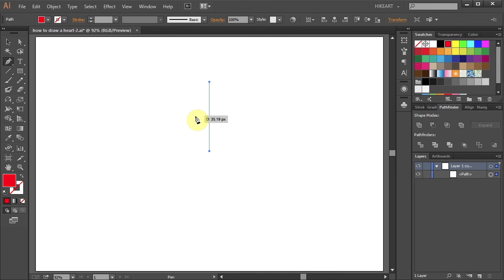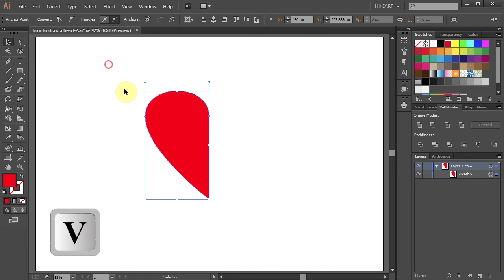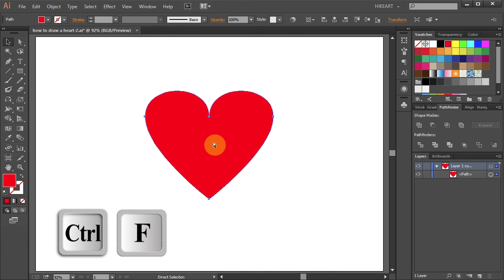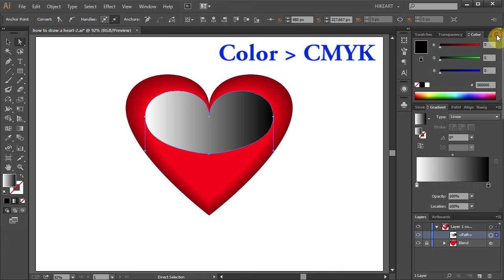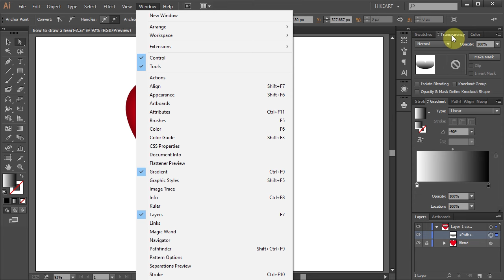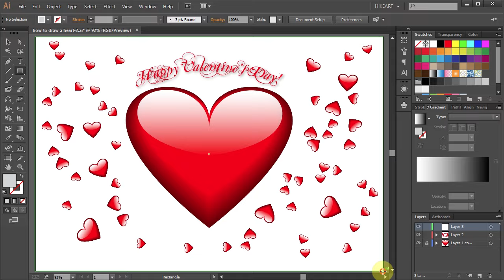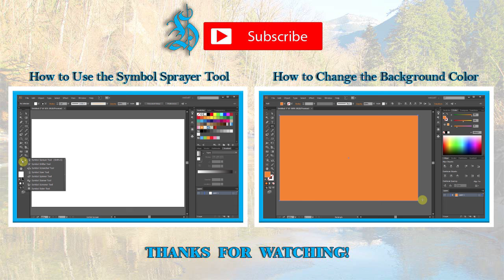How to Draw a Heart in Adobe Illustrator | 2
Easy way to draw a heart using the pen, gradient and blending tools. More tutorials available here: (click on SHOW MORE)
TUTORIALS